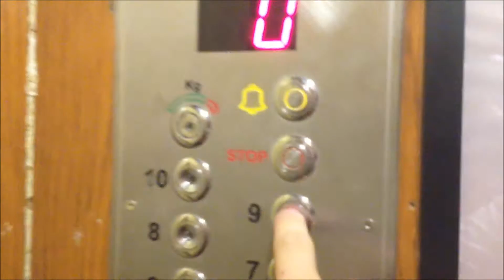3 ways to stop manual door lift/elevator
Here I would like to show you 3 ways of stoping or actually make emergency brake in manual door lift ;P